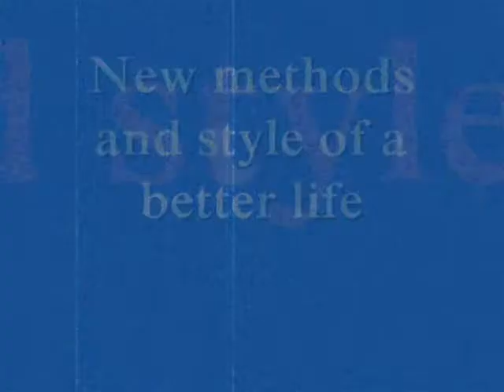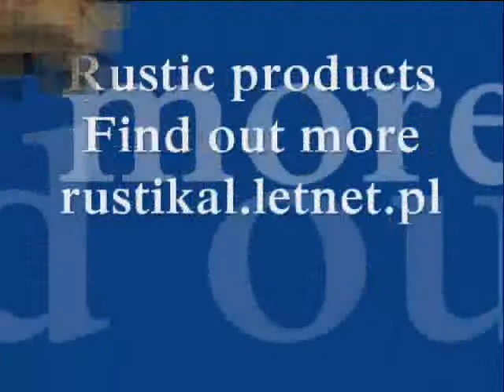Arrangements and design stones, bricks, beams and planks-rusticated products